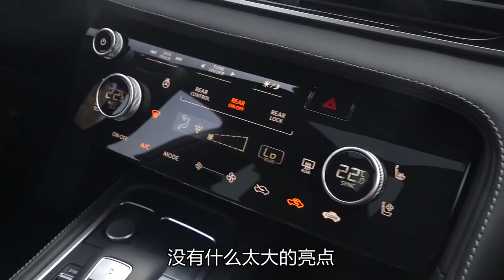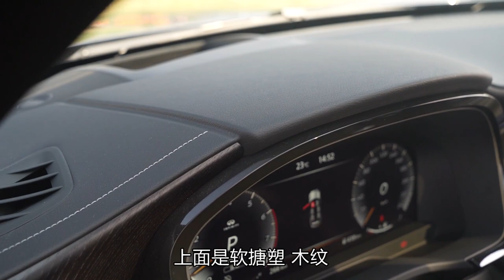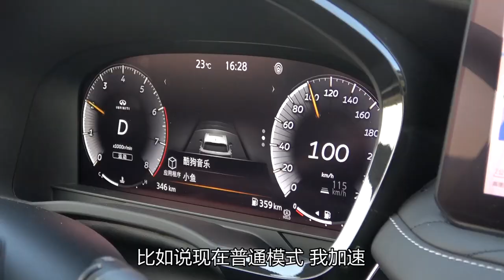老司机试车：66万RMB的国产英菲尼迪，新一代QX60行不行？